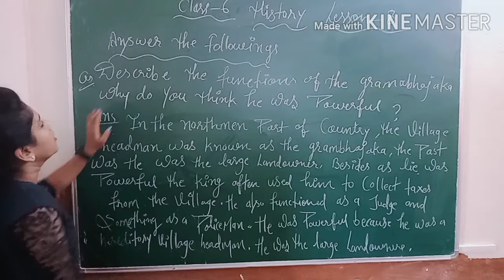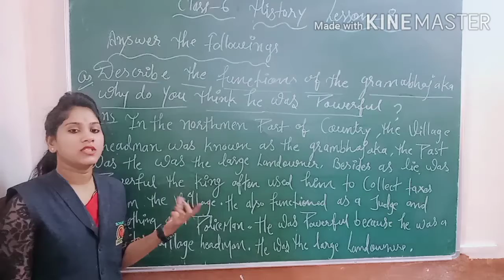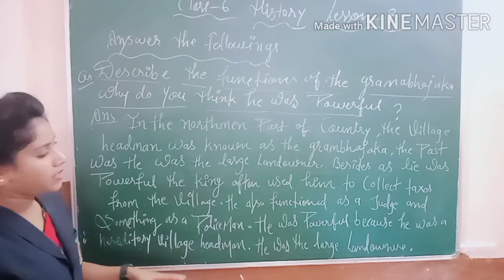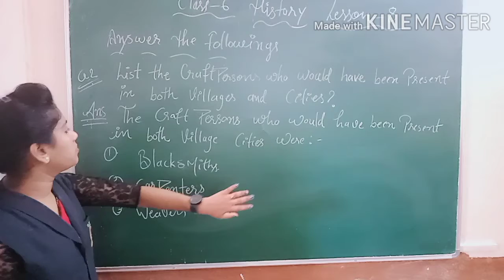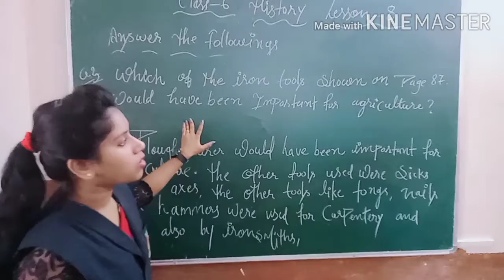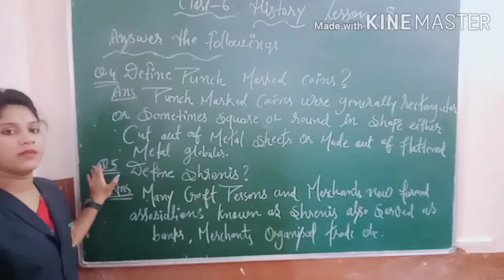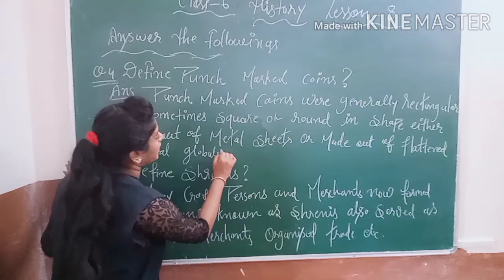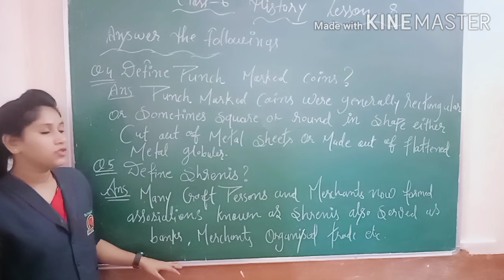CLASS - 6 , HISTORY , LESSON - 8 ( Que. + Ans. )